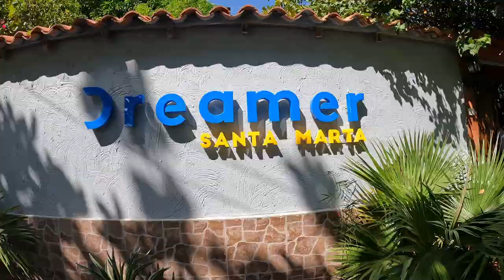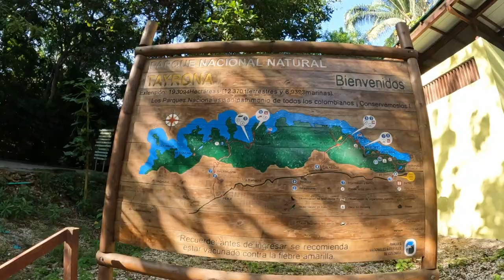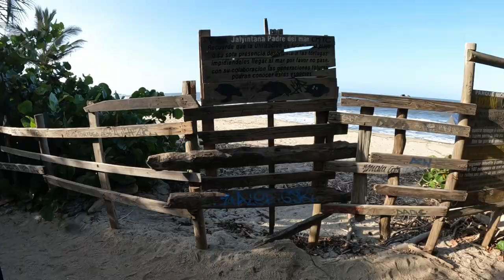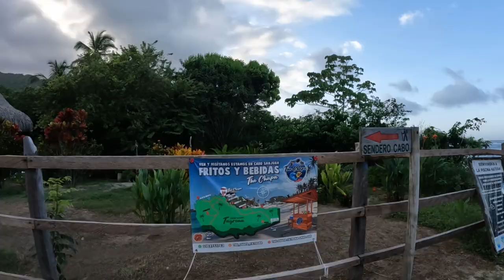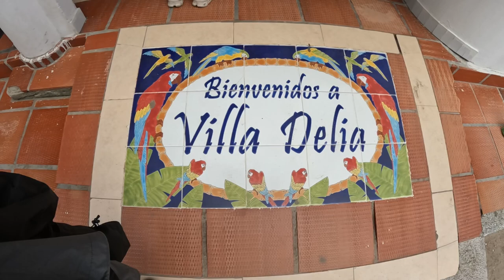Three Days in Santa Marta (Colombia Vlog Part 2)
After Medellin, Sammy, Carley, and I went to Tayrona National Park before heading to Cartagena and then home.

Chapters:
00:00 - Intro
00:15 - Day 5
00:38 - Santa Marta to Tayrona National Park
00:56 - Arrival at Tayrona National Park
03:17 - Bus Ride to Trailhead
04:41 - Arrecifes
05:12 - La Piscina
05:31 - Arrival at Cabo San Juan
06:28 - Sunrise
06:52 - Day 6
07:57 - Monkey!
08:58 - Exiting the Park
10:19 - Bus from Tayrona to Palomino
10:56 - Arrival at Hostel
11:17 - Day 7 (Bus back to Santa Marta)
12:00 - Bus from Santa Marta to Cartagena
13:12 - Departure Day 4 :(
13:24 - Outro

Shot on a GoPro Hero 10